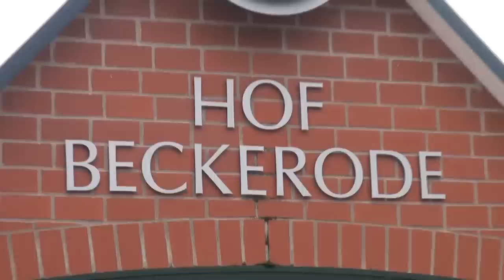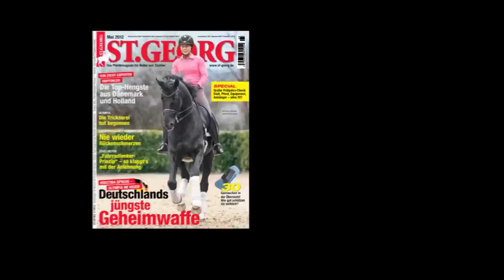Kristina_Sprehe_Desperados_Training_2012.mp4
Kristina Sprehe und Desperados - die Shooting Stars in der deutschen Dressur 2012. Den Hannoveraner Hengst v. De Niro, bekannt für seine Piaffen, und seine Reiterin, die von Olympia träumt, hat ST.GEORG beim Training auf dem Hof Beckerode bei Familie Koschel besucht.
A training session of Kristina Sprehe and hannoverian stallion Desperados by De Niro at Juergen Koschel's Hof Beckerode. Kristina and Desperados are Germany's shooting stars in dressage in spring 2012.